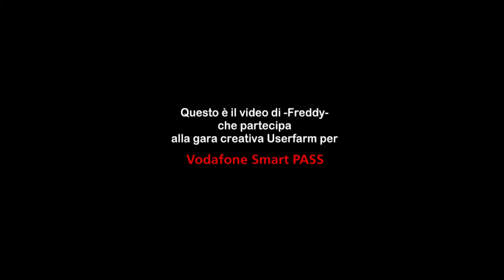spot vodafone Userfarm project -official- In vacanza con smartpass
Title: In vacanza con smartpass.
Director: Sigfrido Giammona
Dop: Lucio Marcucci.